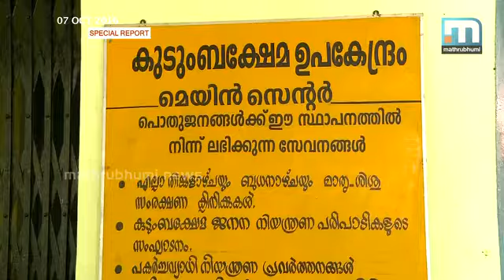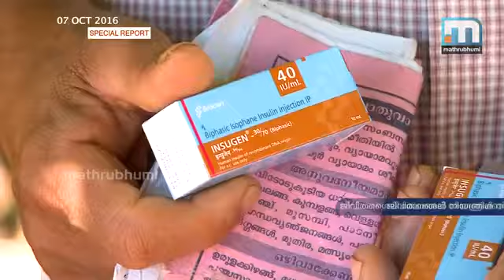ജീവിതശൈലി രോഗ നിയന്ത്രണ പദ്ധതി താളം തെറ്റി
കൊല്ലം: ജീവിതശൈലി രോഗങ്ങള്‍ നിയന്ത്രിക്കാന്‍ സംസ്ഥാനത്തെ ഹെല്‍ത്ത് സെന്ററുകളും സബ് സെന്ററുകളും വഴി നടപ്പാക്കുന്ന എന്‍.സി.ഡി പദ്ധതി താളം തെറ്റി. പ്രമേഹം, ദുര്‍മേദസ്, രക്തസമ്മര്‍ദ്ദം എന്നിവ കണ്ടെത്തുകയും മരുന്നുകള്‍ നല്‍കുകയും ചെയ്യുന്ന ഈ പദ്ധതിയിലൂടെ ഗ്രാമ പ്രദേശങ്ങളിലെ ലക്ഷക്കണക്കിന് മനുഷ്യര്‍ക്കായിരുന്നു ഗുണം കിട്ടിയത്. കഴിഞ്ഞ ആറുമാസത്തിലധികമായി എന്‍.സി.ഡിയ്ക്ക് വേണ്ടി യാതൊരു ഉപകരണങ്ങളും മരുന്നുകളും ആരോഗ്യവകുപ്പ് നല്‍കുന്നില്ല.